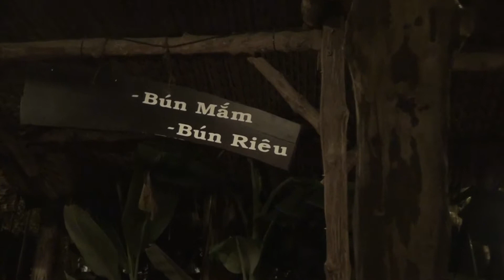KDL Bình Quới 1 07-07-2012 (4 )